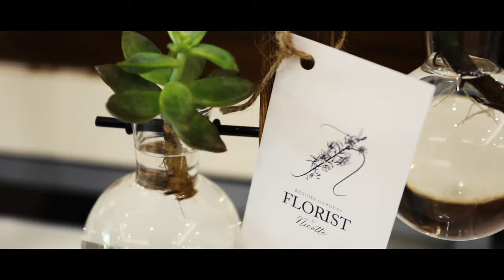Benowa Garden Florist [Promotional Video]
Client: Benowa Garden Florist
Filmed By: GIROPHIC
Edited By: YASUHIRO MUNEYUKI